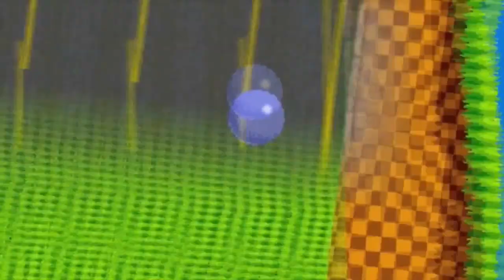6 Melhores jogos de corrida do Dreamcast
O Dreamcast, o último console da Sega, trouxe excelentes títulos e ideias muito à frente de seu tempo, como controle uso de sensor de movimento, webcam e rede online. Mas além das inovações, o console também recebeu ótimos games de corrida e eu preparei esta lista com 6 melhores títulos marcantes do console segundo minha opinião é claro, antes de vocês falarem qualquer coisa gente não faltou jogo nenhum, o Dreamcast tem muitos títulos bons de jogos de corrida, mas que na minha opinião não chegam perto desses que vou citar nesse top 6!